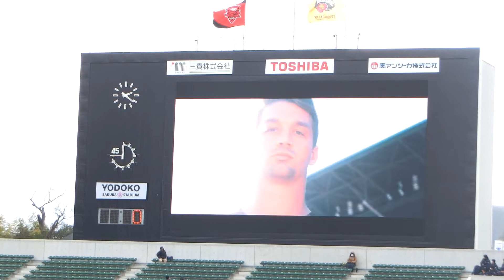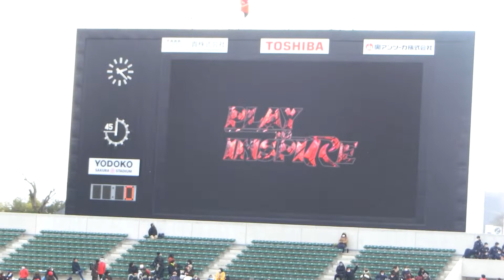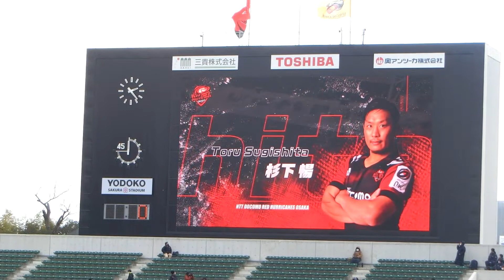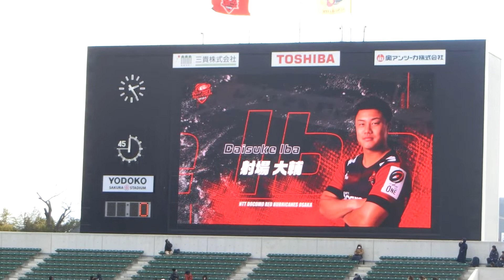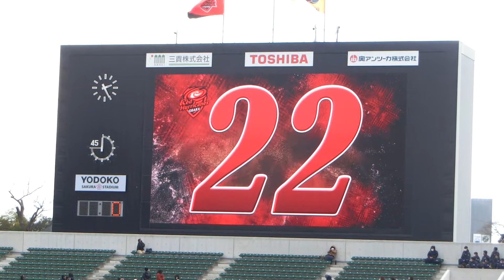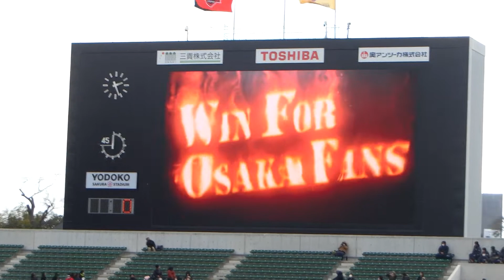2022 NTTドコモレッドハリケーンズ大阪 選手紹介映像 ～ NTT JAPAN RUGBY LEAGUE ONE 2022。